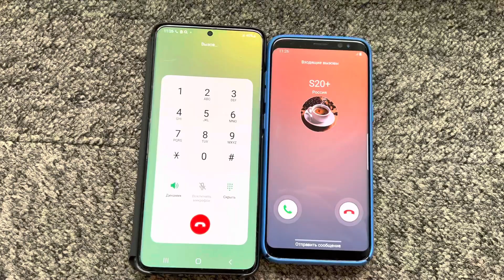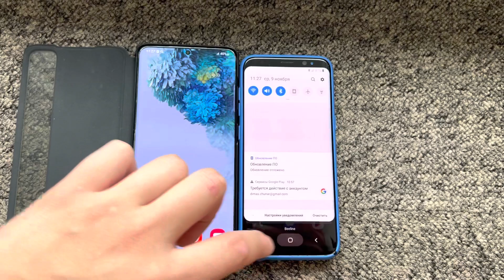Incoming Call Samsung S20+ Case Book Outgoing Calling Samsung S8 Blue Case